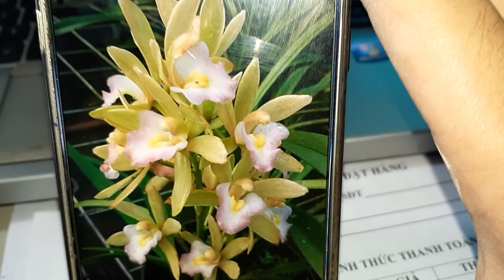Địa Lan Đài Loan . 280k/1 giò . 05/12/2018 . 0908.846.804